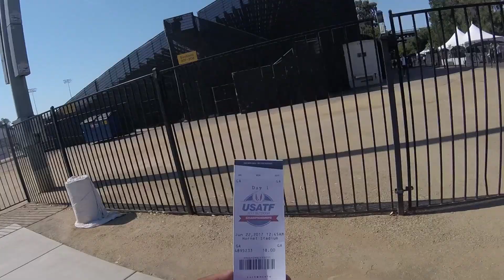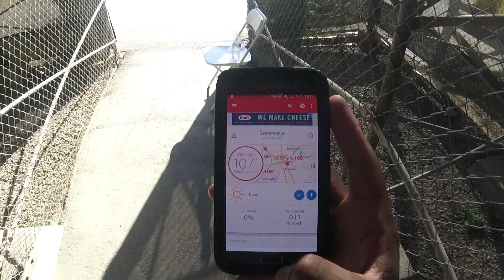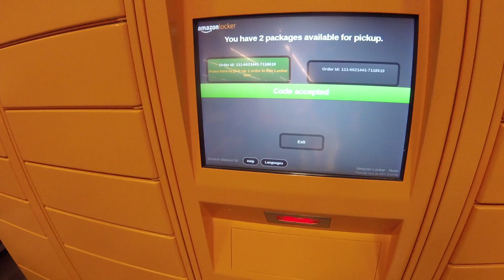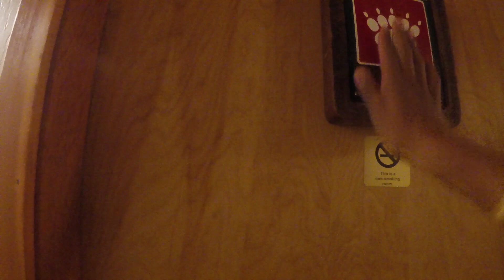RUN FLAT STAY LOW 011 | The Road To Western States (Part 1)